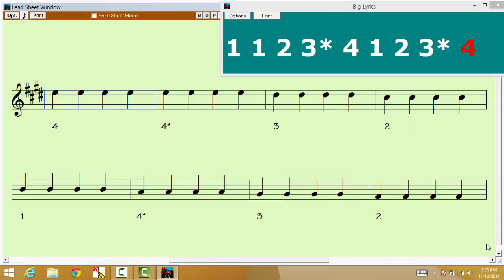E Major 1 Octave 4 Quarter Notes Violin